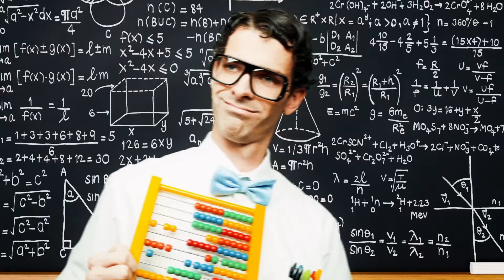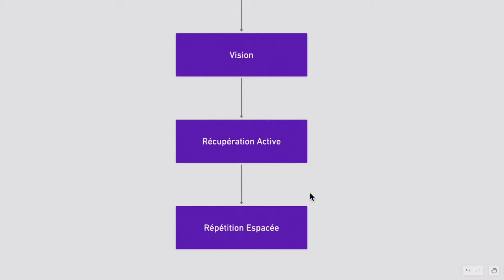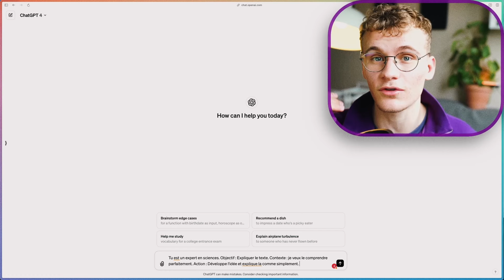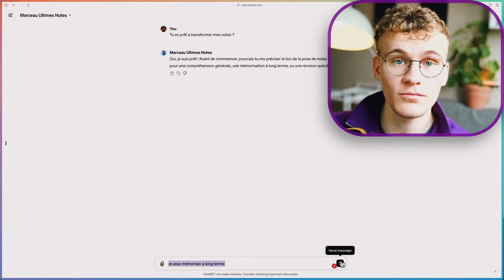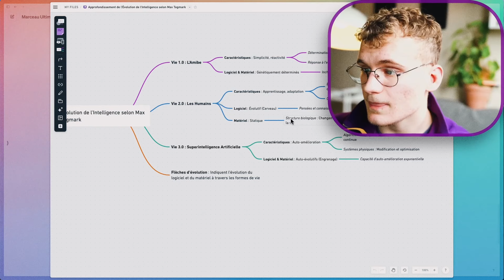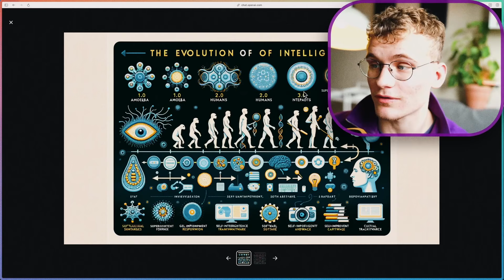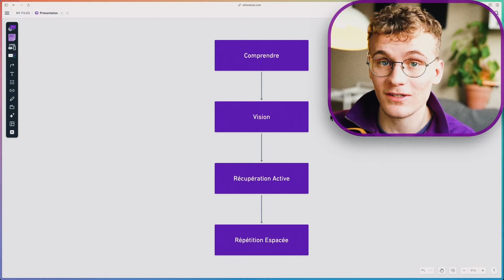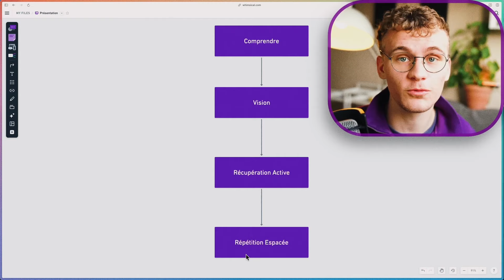Comment Réviser avec l'IA (le secret des étudiants)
Comment Réviser ses Cours avec l'IA ?

⭐ Si tu es un CEO qui veut devenir célèbre en créant avec l'IA, rejoins-nous :

Découvrez comment l'intelligence artificielle peut transformer vos méthodes de révision et vous propulser dans le top 10% des résultats académiques. L' ia et ChatGPT dans l'éducation ouvre des portes vers une compréhension profonde et efficace des sujets, rendant l'apprentissage plus interactif et personnalisé. Dans cette vidéo, nous explorons les étapes essentielles pour intégrer l'IA dans votre routine d'étude, en mettant l'accent sur :

- Compréhension profonde du sujet grâce à l'IA : Découvrez comment l'intelligence artificielle peut faciliter une immersion complète dans n'importe quel domaine d'étude.

- Activation du rappel actif et de la répétition espacée : Apprenez à utiliser des outils d'IA pour renforcer la rétention et le rappel des informations sur le long terme.

- Utilisation d'images pour renforcer la mémorisation : Voyez comment enrichir vos notes et plans de révision avec des visuels créés par IA pour une mémorisation efficace.

- Recherche et analyse d'articles avec IA : Simplifiez la prise de notes et l'élaboration de plans détaillés grâce à des outils de recherche avancés.

- Création de diagrammes et cartes mentales : Obtenez une vue holistique des sujets étudiés et améliorez le rappel actif avec des représentations visuelles générées par IA.

Que vous soyez étudiant cherchant à améliorer vos techniques de révision, ou enseignant à la recherche d'outils innovants pour enrichir votre pédagogie, cette vidéo est votre guide ultime pour exploiter le plein potentiel de l'IA dans l'éducation.

⌚ Chapitres :

0:00 : Introduction
1:11: Les Étapes
2:47 : 1re Étape
5:42 : 2e Étape
12:55 : 3e Étape
15:05 : Dernière Étape